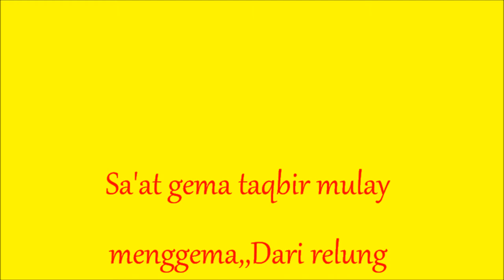INSYA ALLAH._(Melly Amellya).Lampunk.wmv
lebaran idul fitri 1432H